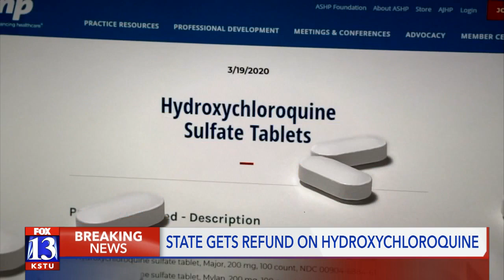Company Accused of COVID Cure Claims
A local pharmacy chain has refunded the State of Utah $800,000 for thousands of pills intended for treating COVID-19.